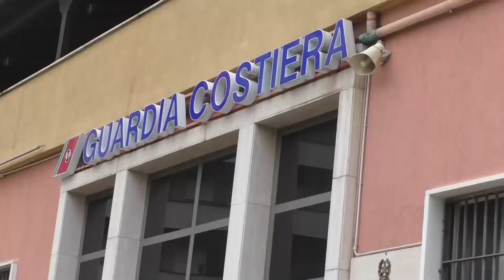Pescara | Operazione Mistral: scattano sequestri e multe nella filiera ittica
| SUPER J |

Contatti Redazione:
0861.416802